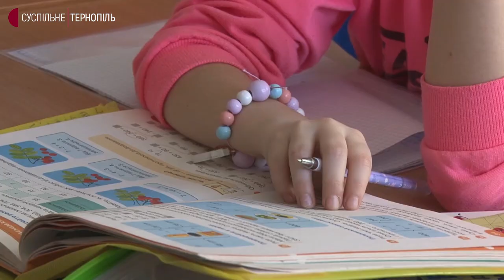У громаді на Тернопільщині бракує півтора мільйона гривень на зарплату вчителям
Майже півтора мільйона гривень освітньої субвенції не вистачає на зарплату вчителям у Підволочиській громаді. Про це Суспільному повідомила начальниця відділу освіти Галина Сакевич.